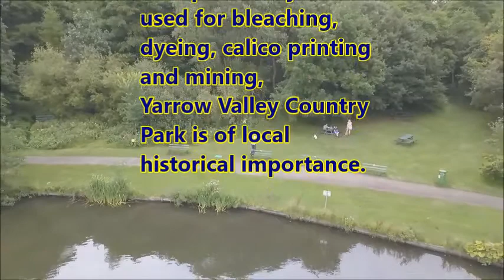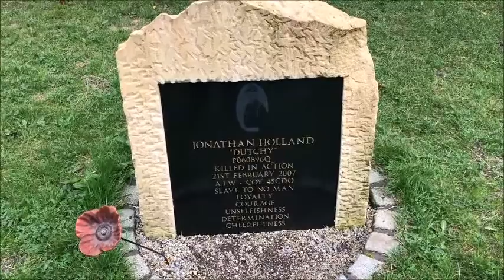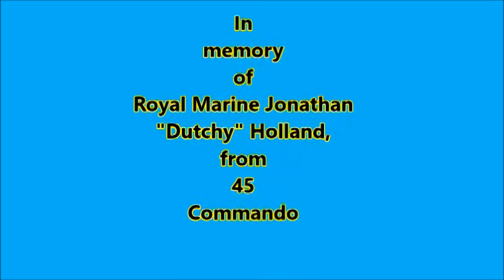Yarrow Valley Country Park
Join us as we discover Yarrow Valley Country Park located just 10 minutes drive from our home. it's one of the most popular walking location in Lancashire with its jewel of a waterfall beautiful wildlife and surroundings